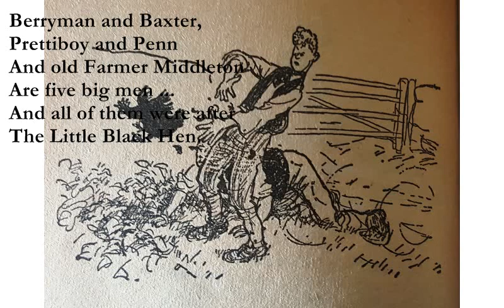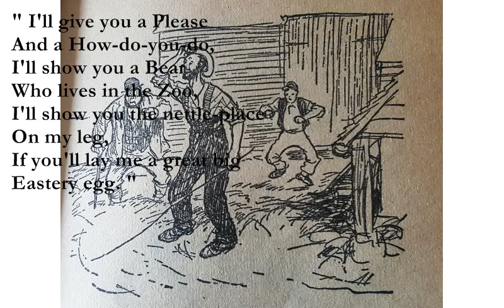The Little Black Hen [AA MILNE poem set to music]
The Little Black Hen

Am
Berryman and Baxter,
Prettiboy and Penn
G
And old Farmer Middleton
G
Are five big men ...
Bb A7
And all of them were after
Dm

Dm
She ran quickly,
Am
They ran fast;
G
Baxter was first, and
A7
Berryman was last.
Dm
I sat and watched
C
By the old plum-tree ...
Dm - C
She squawked through the hedge
Dm
And she came to me.

Said, " Oh, it's you! "
I said, " Thank you,
How do you do?
And please will you tell me,
Little Black Hen,
What did they want,
Those five big men? "

She said to me:
" They want me to lay them
An egg for tea.
If they were Emperors,
If they were Kings,
I'm much too busy
To lay them things. "

" I'm not a King
And I haven't a crown:
I climb up trees,
And I tumble down.
I can shut one eye,
I can count to ten,
So lay me an egg, please,
Little Black Hen. "

G
The Little Black Hen said,
D
" What will you pay,
B7
If I lay you an egg
C
For Easter Day? "

" I'll give you a Please
And a How-do-you-do,
I'll show you a Bear
Who lives in the Zoo,
I'll show you the nettle-place
On my leg,
If you'll lay me a great big
Eastery egg. "

Said, " I don't care
For a How-do-you-do
Or a Big-brown-bear,
But I'll lay you a beautiful
Eastery egg,
If you'll show me the nettle-place
On your leg. "

I showed her the place
Where I had my sting.
She touched it gently
With one black wing.
" Nettles don't hurt
If you count to ten.
And now for the egg, "
Said the Little Black Hen.

On Easter Day,
I shall see my egg
She's promised to lay.
If I were Emperors,
If I were Kings,
It couldn't be fuller
Of wonderful things.

Berryman and Baxter,
Prettiboy and Penn,
All of them are wanting
An egg for their tea,

Dm C
But the Little Black Hen is much too busy,
Dm E7
The Little Black Hen is much too busy,
Dm E7
Dm - C Dm
She's laying my egg for me!